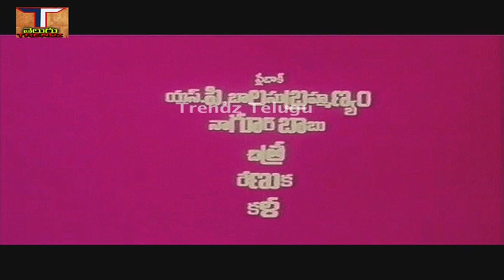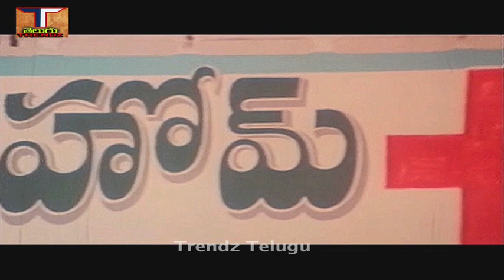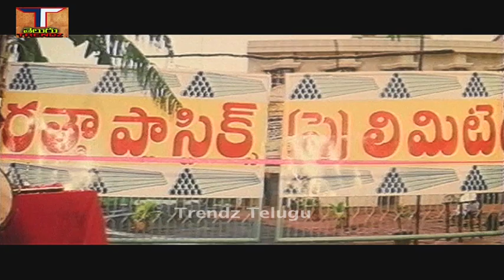Family Full Movie || Rajendra Prasad || Ooha || Ali || Janardhan || A.V.S.|| Trendz telugu